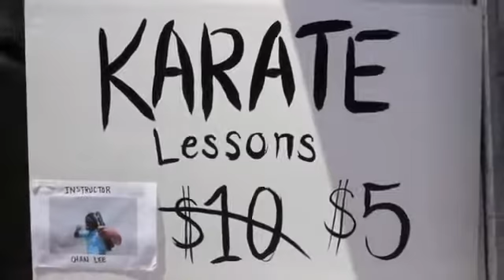Parody karate kid MP4